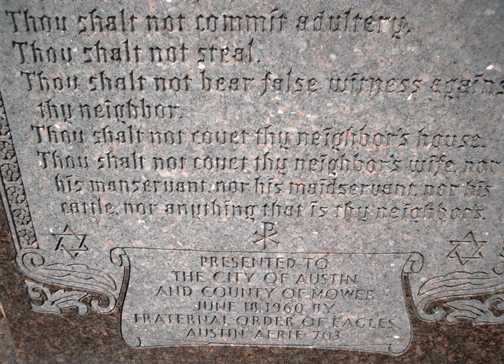Separation of church and state in the United States | Wikipedia audio article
This is an audio version of the Wikipedia Article:
Separation of church and state in the United States

- Socrates

SUMMARY
"Separation of church and state" is paraphrased from Thomas Jefferson and used by others in expressing an understanding of the intent and function of the Establishment Clause and Free Exercise Clause of the First Amendment to the United States Constitution which reads: "Congress shall make no law respecting an establishment of religion, or prohibiting the free exercise thereof..."
The phrase "separation between church & state" is generally traced to a January 1, 1802, letter by Thomas Jefferson, addressed to the Danbury Baptist Association in Connecticut, and published in a Massachusetts newspaper. Jefferson wrote,

Believing with you that religion is a matter which lies solely between Man & his God, that he owes account to none other for his faith or his worship, that the legitimate powers of government reach actions only, & not opinions, I contemplate with sovereign reverence that act of the whole American people which declared that their legislature should "make no law respecting an establishment of religion, or prohibiting the free exercise thereof," thus building a wall of separation between Church & State. Adhering to this expression of the supreme will of the nation in behalf of the rights of conscience, I shall see with sincere satisfaction the progress of those sentiments which tend to restore to man all his natural rights, convinced he has no natural right in opposition to his social duties."
Some argue that Jefferson echoes the language of the founder of the first Baptist church in America, Roger Williams who, in 1644, wrote of

[A] hedge or wall of separation between the garden of the church and the wilderness of the world.

However, when considered in context, the relationship appears questionable.

When they [the Church] have opened a gap in the hedge or wall of separation between the garden of the church and the wilderness of the world, God hath ever broke down the wall itself, removed the Candlestick, etc., and made His Garden a wilderness as it is this day. And that therefore if He will ever please to restore His garden and Paradise again, it must of necessity be walled in peculiarly unto Himself from the world, and all that be saved out of the world are to be transplanted out of the wilderness of the World.
Article Six of the United States Constitution also specifies that "no religious Test shall ever be required as a Qualification to any Office or public Trust under the United States."
Jefferson's metaphor of a wall of separation has been cited repeatedly by the U.S. Supreme Court. In Reynolds v. United States (1879) the Court wrote that Jefferson's comments "may be accepted almost as an authoritative declaration of the scope and effect of the [First] Amendment." In Everson v. Board of Education (1947), Justice Hugo Black wrote: "In the words of Thomas Jefferson, the clause against establishment of religion by law was intended to erect a wall of separation between church and state."In contrast to separationism, the Supreme Court in Zorach v. Clauson upheld accommodationism, holding that the nation's "institutions presuppose a Supreme Being" and that government recognition of God does not constitute the establishment of a state church as the Constitution's authors intended to prohibit. As such, the Court has not always interpreted the constitutional principle as absolute, and the proper extent of separation between government and religion in the U.S. remains an ongoing subject of impassioned debate.